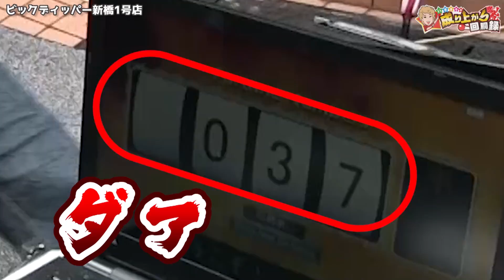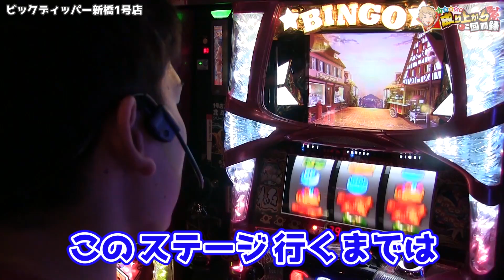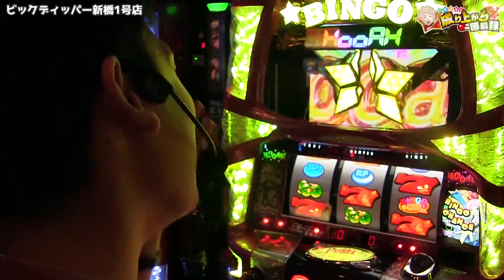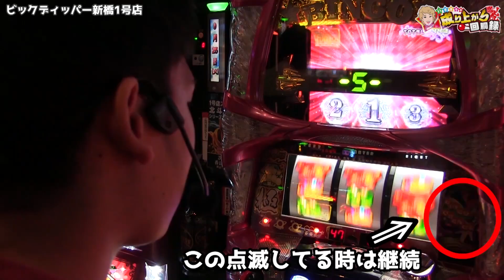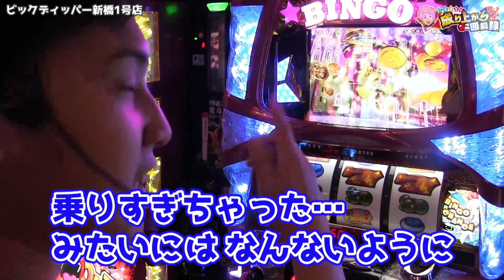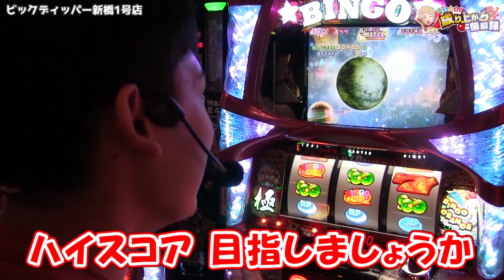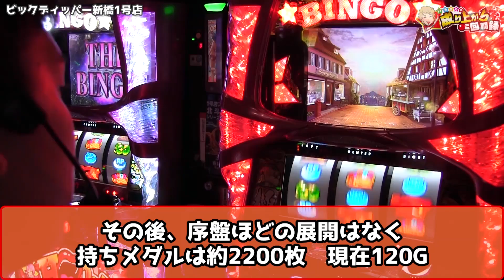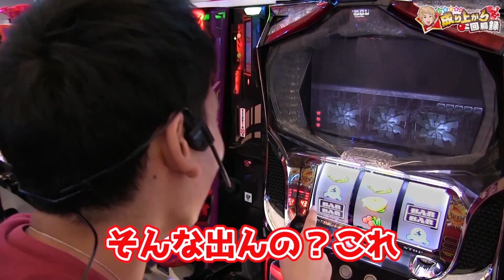【スーパービンゴリバース】こんなにHooah!すんの??【いそまるの成り上がり回胴録#368】[パチスロ][スロット]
今回はビックディッパー新橋1号店さんでの実践。

この台を編集してて、こんなにHooah!するんなら負けないんじゃね?って勝手に勘違いしてます（笑）
でも実際に1/2以上で3ケタ乗せはかなりしびれますよね。
ぜひ、皆さんもホールで体感してみてください！

ID：『@sps7』で検索!!